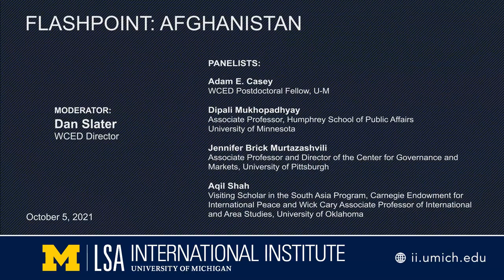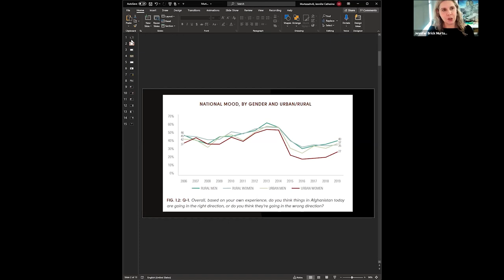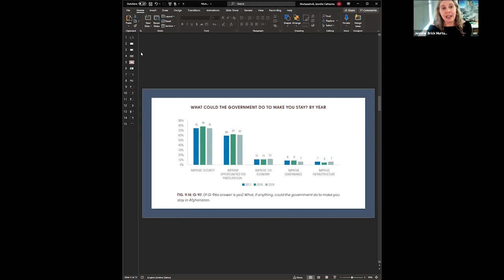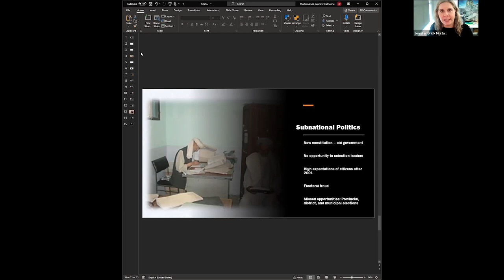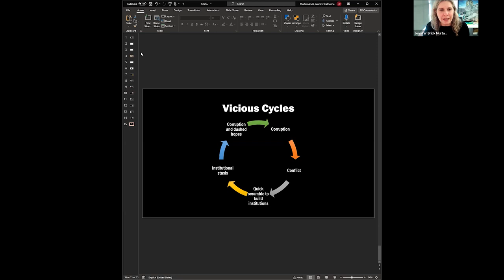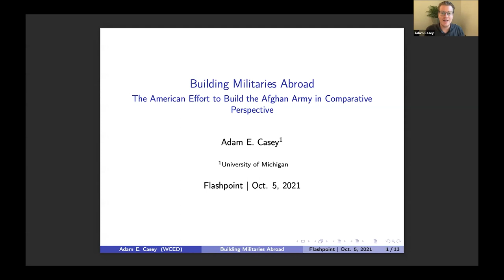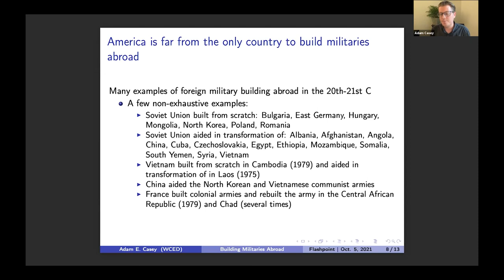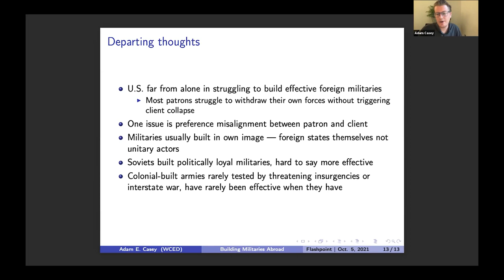Flashpoint: Afghanistan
This expert panel analyzed the ongoing situation in Afghanistan from many angles, including an in-depth overview of the country's recent internal politics, civil society, foreign aid, the US withdrawal, Pakistan's Taliban strategy, and a breakdown of the US efforts to build an army there over the last two decades.

Panelists: Adam E. Casey, WCED Postdoctoral Fellow, U-M; Dipali Mukhopadhyay, Associate Professor, Humphrey School of Public Affairs, University of Minnesota; Jennifer Brick Murtazashvili, Associate Professor and Director of the Center for Governance and Markets, University of Pittsburgh; Aqil Shah, Visiting Scholar in the South Asia Program, Carnegie Endowment for International Peace and Wick Cary Associate Professor of International and Area Studies, University of Oklahoma. Moderator: Dan Slater, WCED Director.